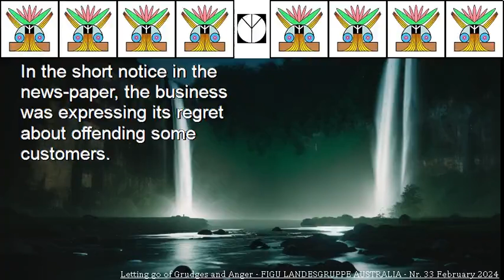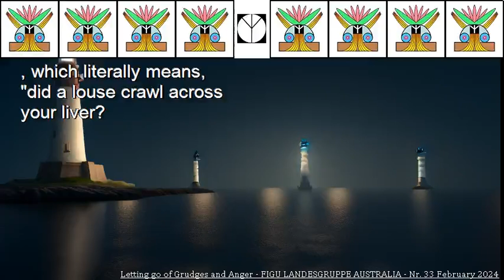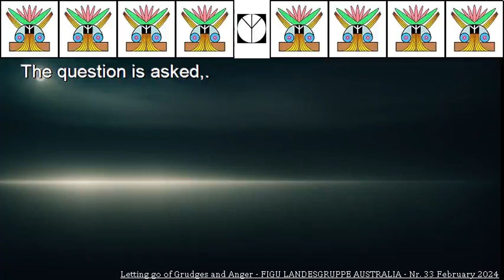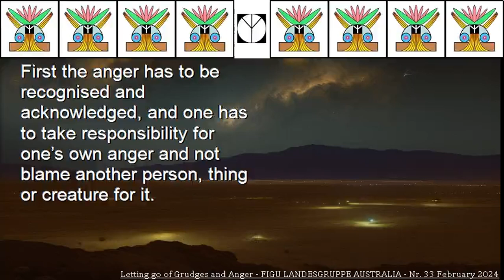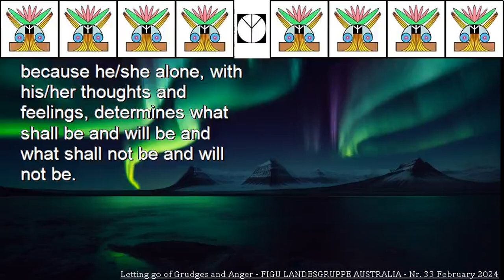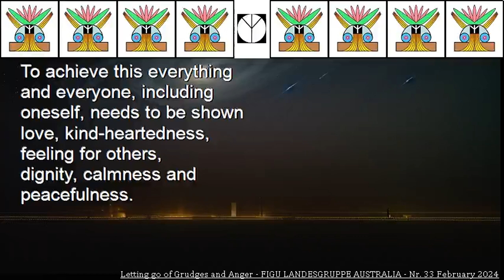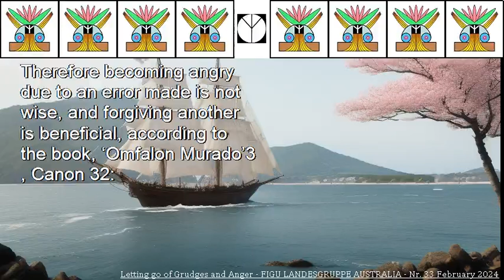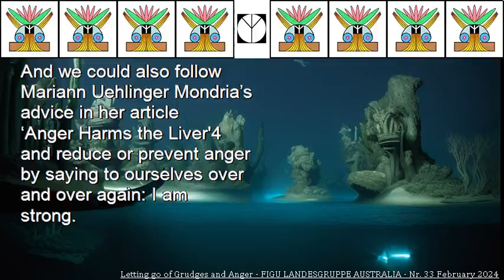Letting go of Grudges and Anger FIGU LANDESGRUPPE AUSTRALIA Nr 33 February 2024